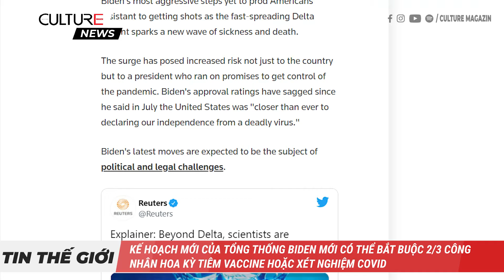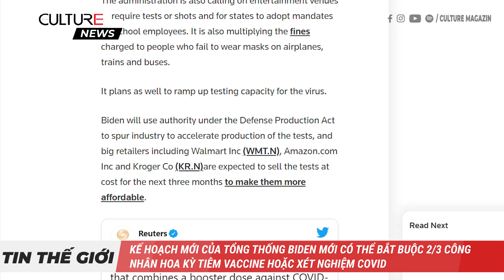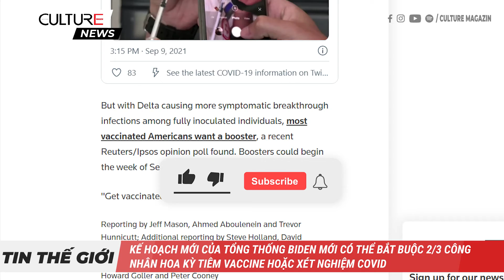TIN 24H | Có thể bắt buộc 2/3 công nhân Hoa Kỳ tiêm vaccine hoặc xét nghiệm COVID